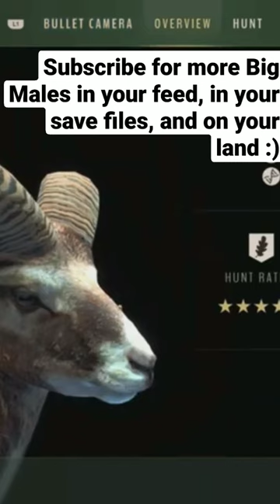5 star Mouflon in a Storm in Way Of The Hunter!